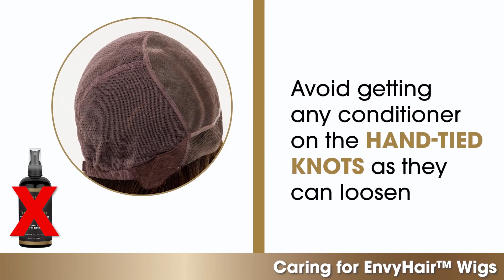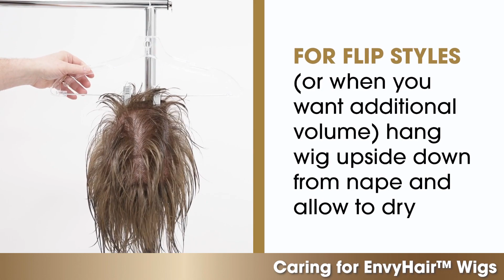ENVY U - Caring for EnvyHair™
EnvyHair™ is a revolutionary new wig fiber that is 30% human hair and 70% synthetic that looks and feels just like real thing. In this video, we'll be discussing the best practices for caring for your EnvyHair™ wig to ensure it stays looking and feeling great.